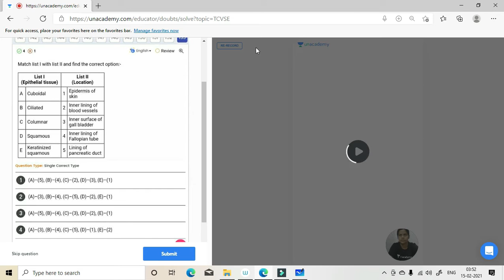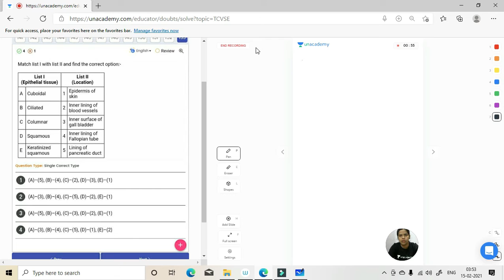previous year question paper for NEET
tissue